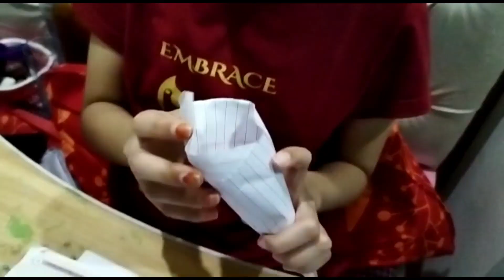bachho ki favourite 3 dishes banai without vegetables/bathroom ka organiser aur cleaning duster🙂